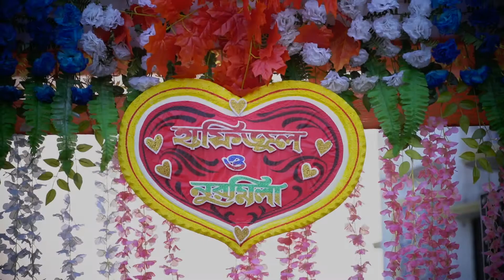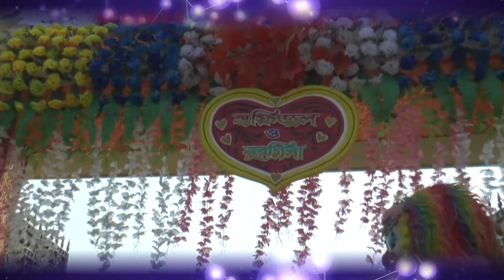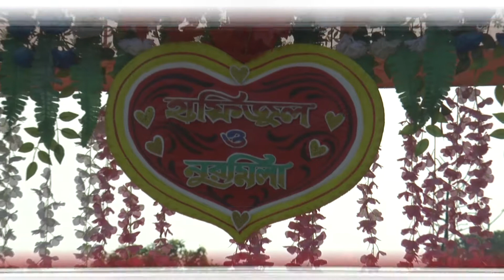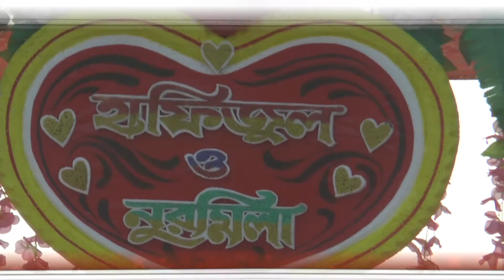Hafijul & Nurmila Wedding (Olima)